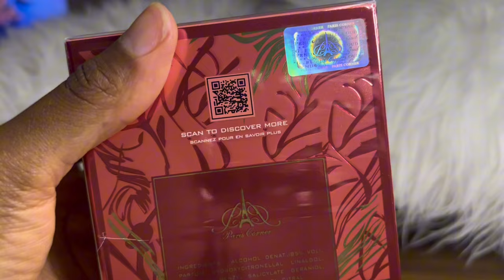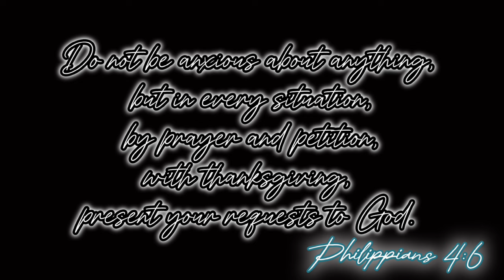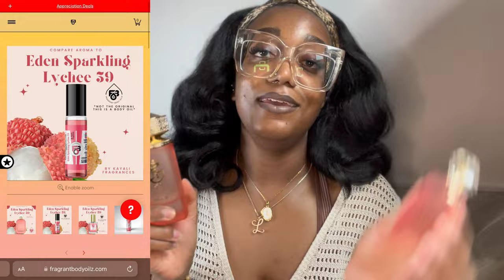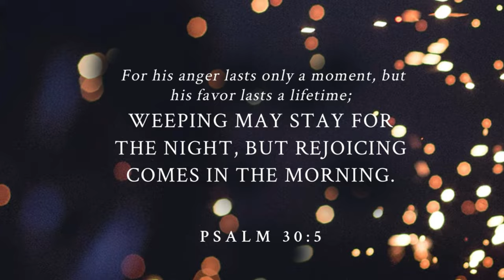Khair Fusion vs. Eden Sparking Lychee | Aroma Concepts | Spot on Dupe??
Love Kayali’s Eden Sparkling Lychee BUT don’t want to pay Kayali money?! Khair Fusion may be what you’re looking for 🤎 Khair Fusion is the inspired by or DUPE fragrance for Eden Sparkling Lychee.